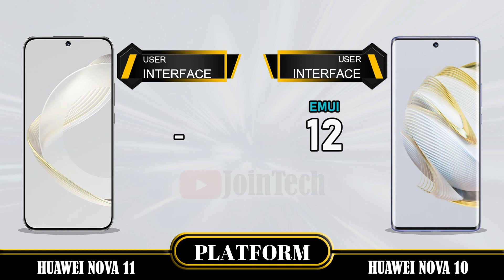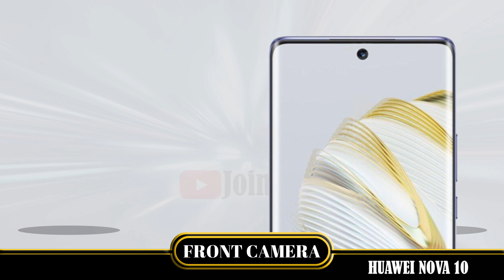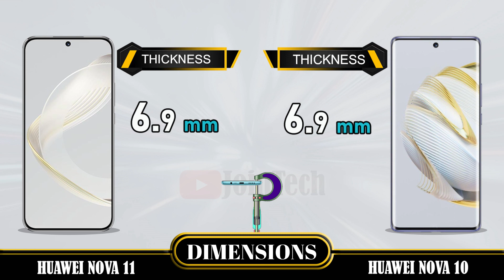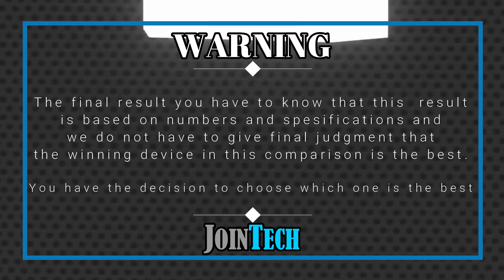HUAWEI NOVA 11 VS HUAWEI NOVA 10 FULL SPECIFICATIONS COMPARISON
Huawei Nova 11 VS Huawei Nova 10 | Comparison | Review | Unboxing | Price | Antutu Score
We provide a detailed first look at the Huawei Nova 11, including hands-on specifications and features. The data is sourced from the manufacturer's laboratory, and the actual data may differ due to test environment conditions. You can find the specs and unboxing information for the Huawei Nova 11 in our comparison review. Share your first impressions and any tests you conducted in the comments section, especially when comparing it to the Huawei Nova 10. Please note that any Google data used in this video is purely for illustrative purposes, and we cannot guarantee the accuracy (100%) of the information presented.
🔔 Turn on the bell for new upload notification 🔔
Please To:
Hello there,
For smartphones around $100:
For smartphones around $150:
► Video Content :
00:00 Intro
00:21 Best Display?
01:20 Best Software?
01:35 Best Performance?
02:03 Best Storage?
02:19 Best Main Camera?
02:48 Best Front Camera?
03:13 Best Battery?
03:34 Best Connectivity?
04:14 Best Dimensions?
04:43 Best Price?
04:52 Best Result?
05:06 Outro
Huawei Nova 11 vs Huawei Nova 10 full specifications
Huawei Nova 10 vs Huawei Nova 11 full specifications
Huawei Nova 11 vs Huawei Nova 10 comparison
Huawei Nova 10 vs Huawei Nova 11 comparison
Huawei Nova 11 vs Huawei Nova 10
Huawei Nova 10 Vs Huawei Nova 11